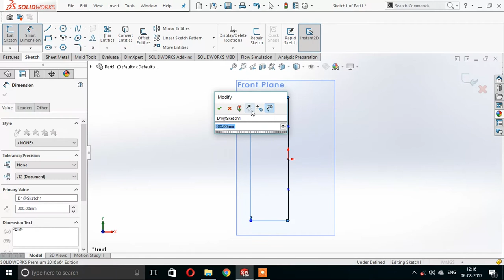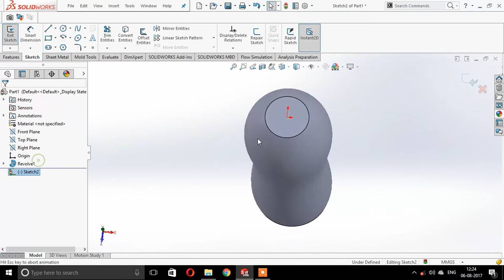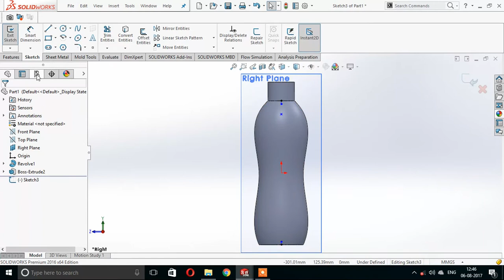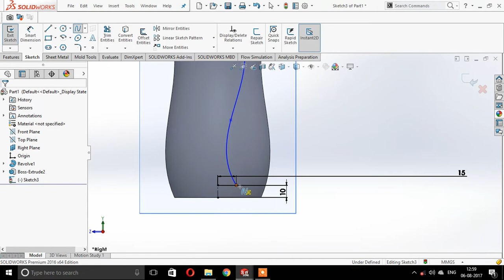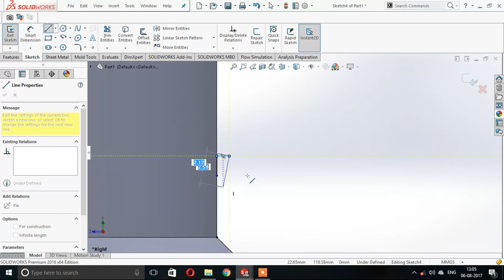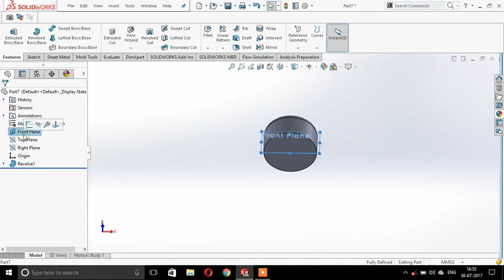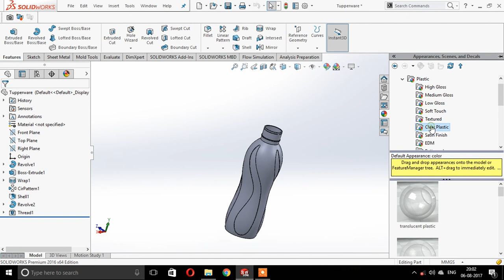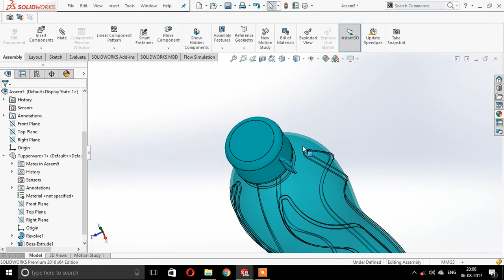SolidWorks Tutorial : Tupperware Bottle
This video is about making a solidworks model of a commonly used bottle design

To customize the colour of the appearance alt+drag the desired appearance as done at about 15:50

New video will be up every Wednesday and Saturday 4 pm IST